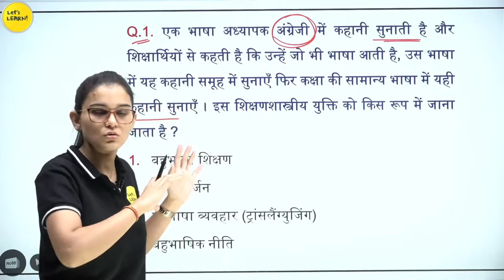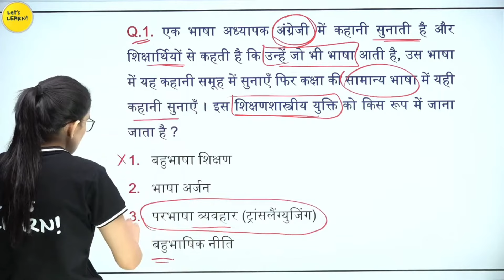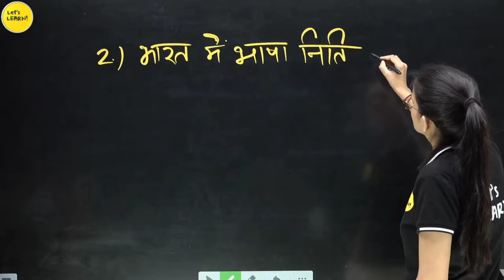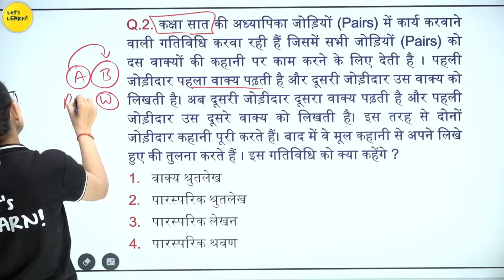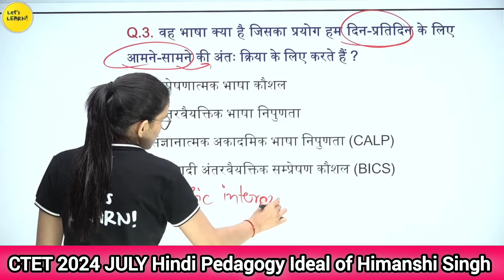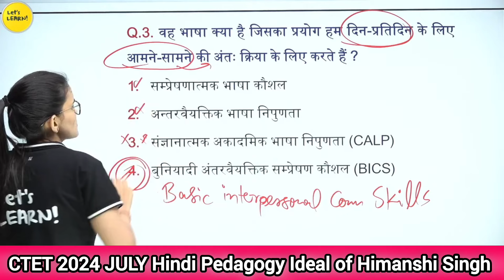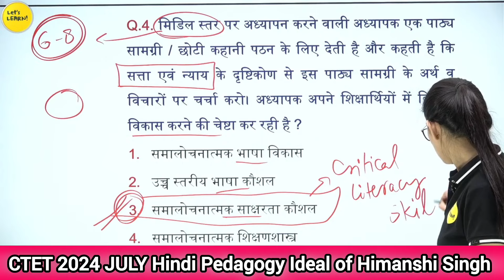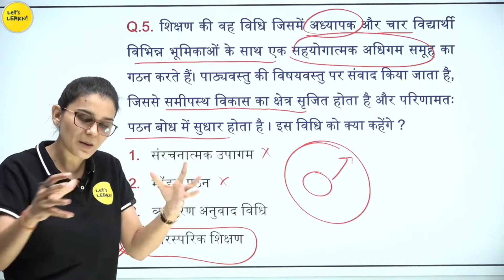Hindi शिक्षण शास्त्र Class-01 , CTET July 2024 (Hindi Pedagogy )By Ideal of Himanshi Singh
आने वाले प्रश्न। By Ideal of Himanshi Singh